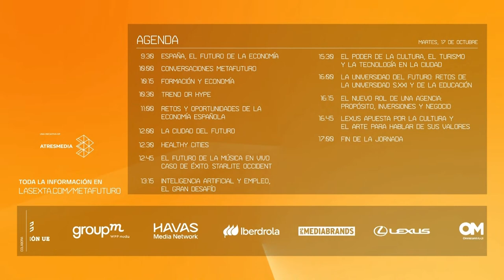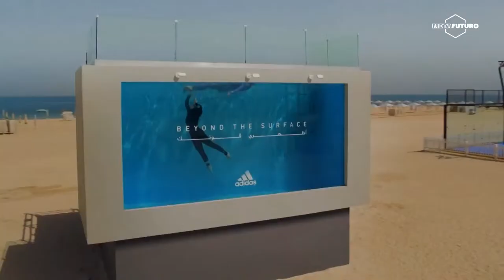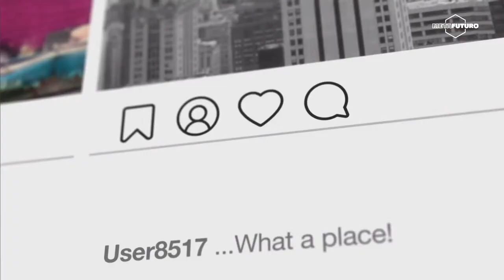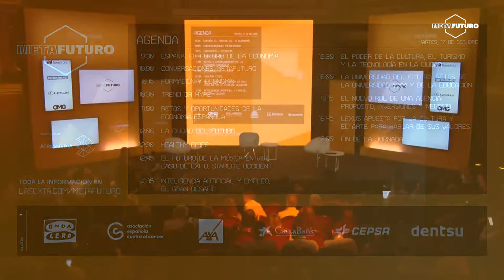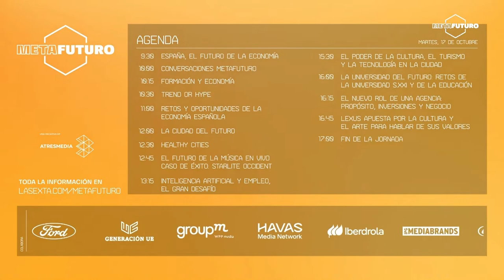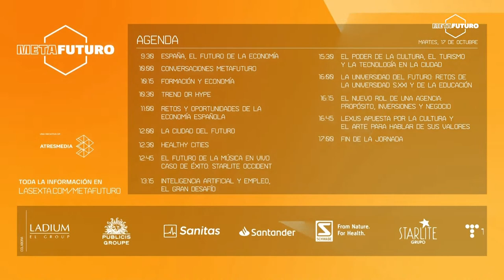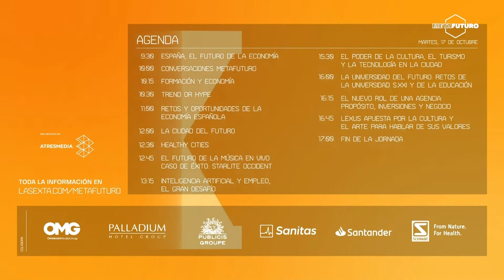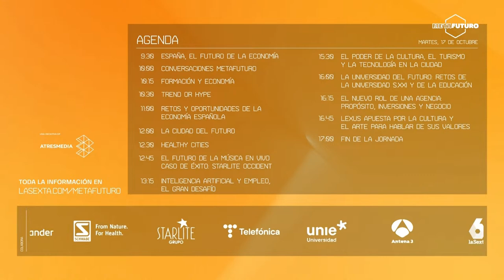Metafuturo: Ciudades del Futuro | Inteligencia artificial | Cultura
PONENCIAS:

00:14:30 - Discurso del presidente del Partido Popular (PP), Alberto Núñez Feijóo.
00:42:24 - Conversación con la CEO de Havas Media Group España, Ester García Cosín, moderada por Marina Valdés.
00:59:50 - Charla con Paula San Luis, directora de CaixaBank Dualiza. Economía y Formación: cómo mejorar
01:17:17 - Ponencia del CSO de Publicis, Tomás Navarro.
01:51:05 - Mesa redonda en la que intervienen los economistas José María O'Kean y Alejandro Inurrieta. Retos y oportunidades de la economía española. Modera Ignacio Rodríguez Burgos.
02:45:28 - Mesa redonda Las ciudades del futuro, con los alcaldes de Madrid, José Luis Martínez-Almeida, y de Barcelona, Jaume Collboni. Moderada por Susanna Griso.
03:19:39 - Charla con el CEO de Sanitas, Iñaki Peralta; moderada por Verónica Sanz.
03:36:42 - Conversación con la fundadora y CEO de Starlite, Sandra García-Sanjuán, moderada por Susanna Griso.
03:58:58 - Mesa redonda 'Inteligencia artificial y empleo, el gran desafío', con la vicepresidenta segunda del Gobierno y ministra de Trabajo, Yolanda Díaz; el exsecretario de Estado para la Sociedad de la Información y la Agenda Digital José María La Salle; y el doctor en Ciencias Políticas Víctor Lapuente.
06:07:39 - Conversación con el alcalde de Málaga, Francisco de la Torre. Moderada por Marina Monzón.
06:34:26 - Charla con el rector de la UNIE Universidad, Segundo Píriz; moderada por Marina Monzón.
06:51:45 - Encuentro con el CEO de GroupM, Sebastián Muriel. Moderado por Marina Monzón.
07:06:55 - Conversación con Aurelio García, Head of Marketing and Communications Lexus. Moderada por Marina Monzón.

Maestras de ceremonias: Marina Valdés y Marina Monzón.